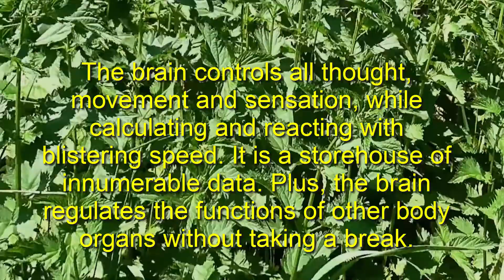10 Superfoods for Your Brain | Useful info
Through a well-balanced diet, you can easily provide your brain with all the necessary nutrients to enjoy better memory, sharpened reflexes and a better attention span. Also, it will help ward off mental illnesses like Alzheimer’s, dementia and more.

There are many superfoods that you can easily include in your daily diet to strengthen your brain and enhance your mental performance. Here are the top 10 superfoods for your brain.